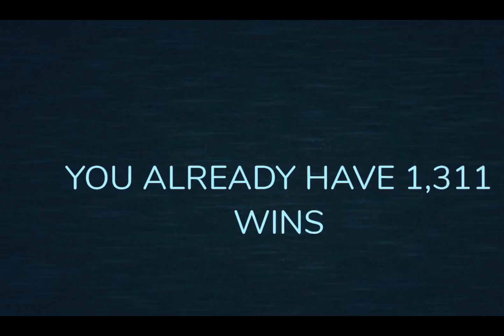Guiding light is mad :(